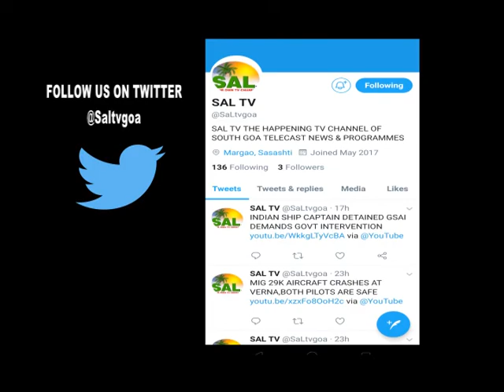CONGRESS DEMAND INQUIRY IN COVID MATTER